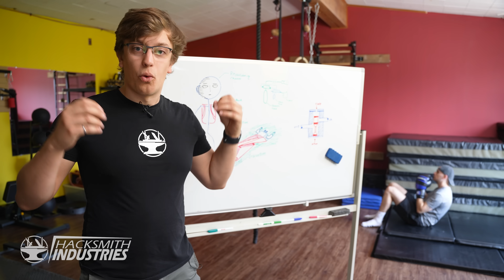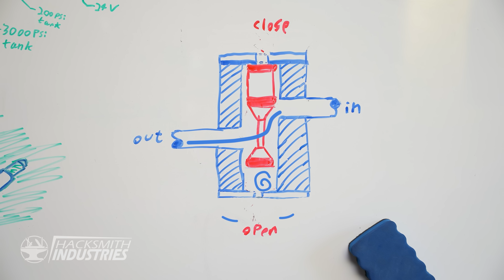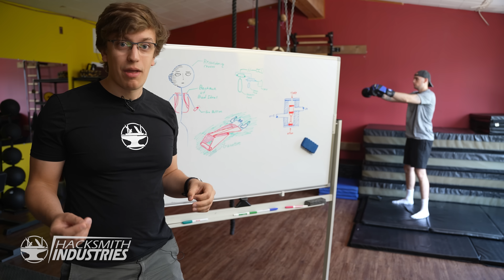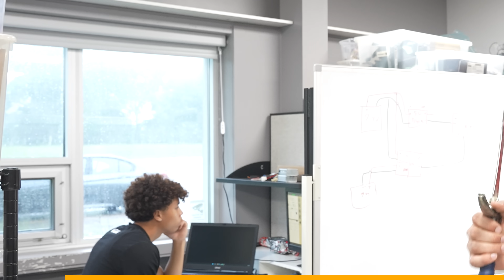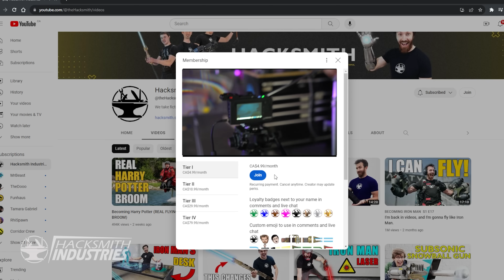This Glove Punches For You! (COLD GAS ROCKET FIST)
Also, big thanks to SydFIT Health Centre and Hatashita International for being so welcoming, check them out! ►

SOFTWARE & Services:
Get parts laser cut & shipped direct to you

CHAPTERS:
0:00 We became Saitama
0:11 Our mission
0:59 Cold gas thrusters
5:14 Swinging a sword!
6:16 Fun with Schlieren imaging
8:14 Charles' first punch
10:06 Owen tries it for the first time
12:25 Was this necessary?
12:47 Let's test the ONE PUNCH!
18:38 Bye bye door